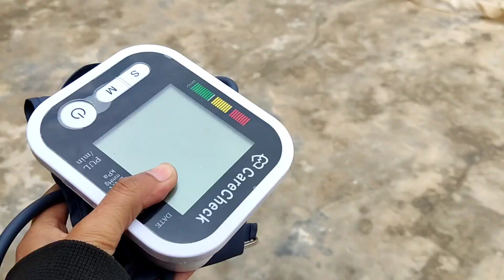New Baby👶 Ki Mama Ki Khidmatein 🤗 || Zaini Mast Pur